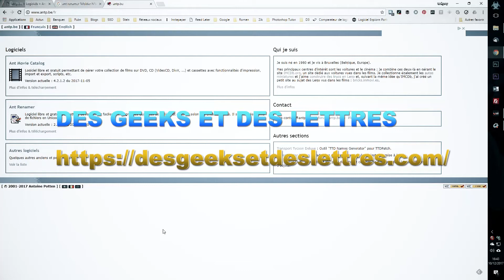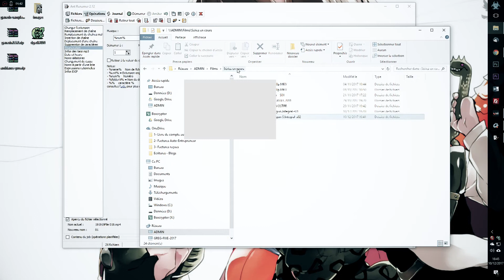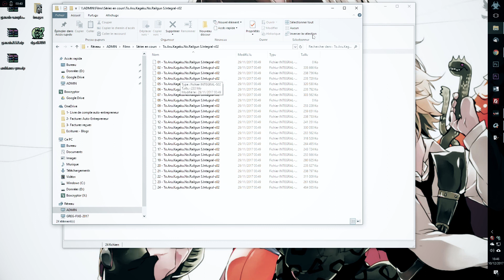Comment numéroter et renommer des fichiers en masse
Ant Renamer est un logiciel gratuit qui vous permet de renommer en masse des fichiers et les numéroter en leur attribuant chacun un numéro différent. Pratique ! Voir mon article